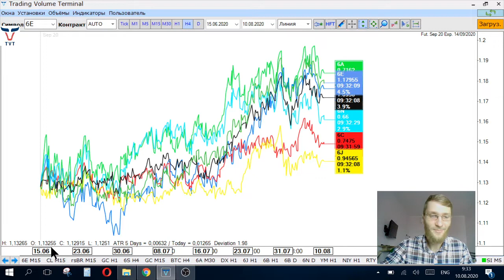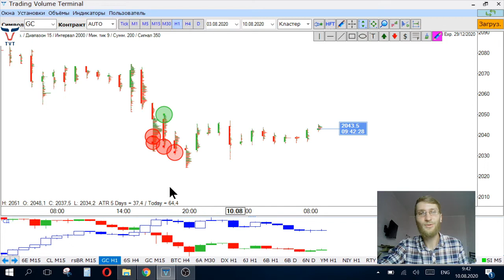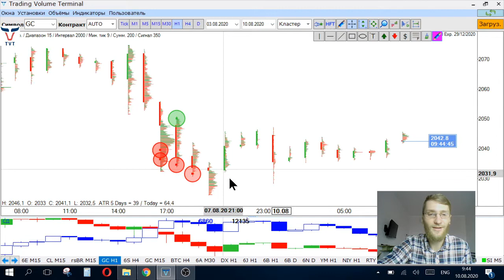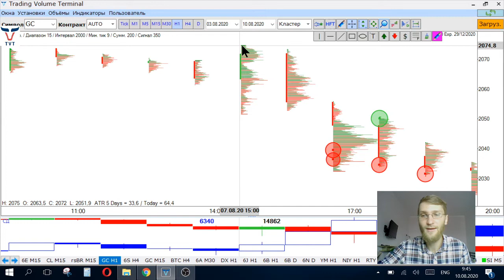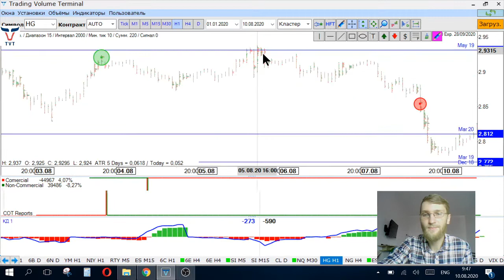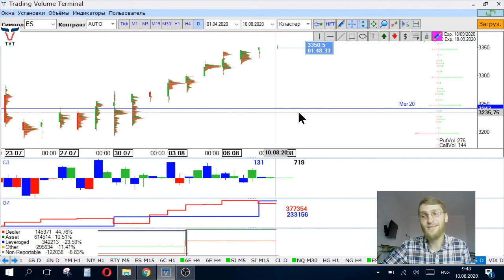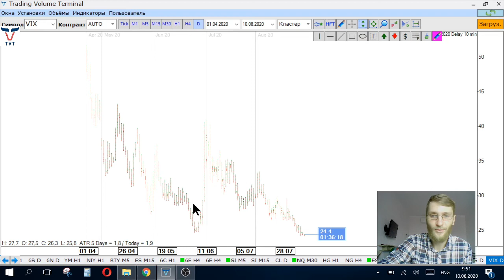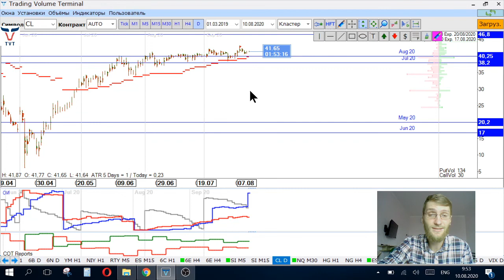✅ Коммерческие трейдеры ставят на укрепление доллара (ЕО финансовых рынков от TVT Expert(10.08.2020)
Главная тема  -  Коммерческие трейдеры ставят на укрепление доллара

▪️Британец и евро под давлением продаж со стороны коммерческих трейдеров
▪️Резкий рост ОИ по коллам на нефти
▪️Рынок биткоина в балансе

🔔 Друзья, трейдеры, продолжаем задавать вопросы в рубрике "Твои вопросы - Мои ответы" и уже в пятницу я на их отвечу